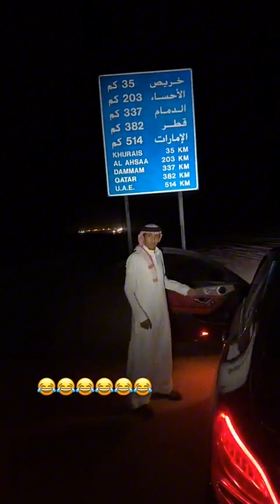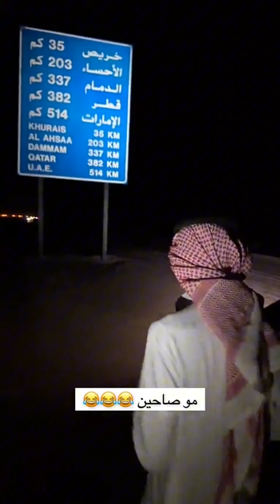مسوي نفسه جن 🗿🚷📛